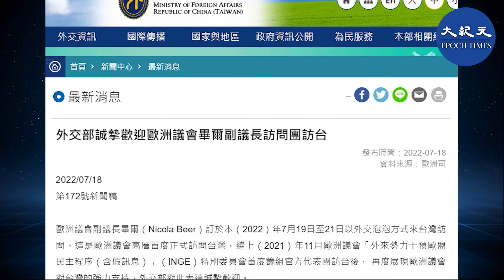歐洲議會副議長畢爾（Nicola Beer）今日（19日）至21日以外交泡泡方式來台灣訪問，這是歐洲議會高層首度正式訪問台灣